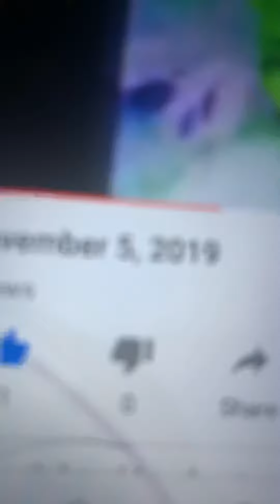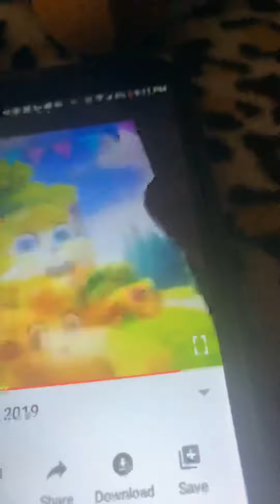Who said that I wanna burp effects